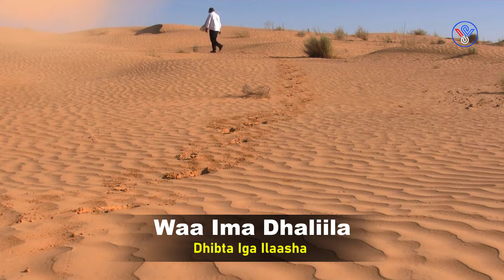Khaalid Kaamil - Waa Dhaayahayga | Hees cusub 2022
Fadlan Like saar Muuqaalka Hadii aad hees rabto in laguu soo sameeyo comment ku soo qor , la wadaag asxaabtaada Haday Macquul tahay Mahadsanidiin.